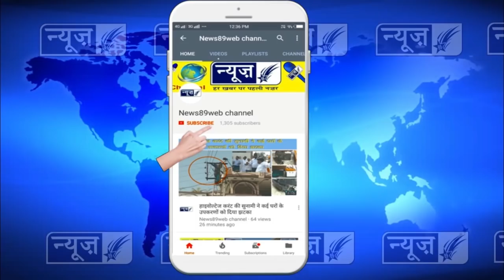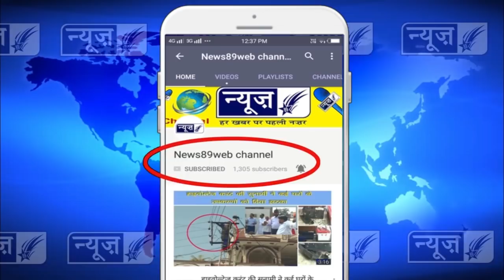राजपुरा के कई स्थानों पर धूमधाम से मनाया गया लोहडी का त्यौहार